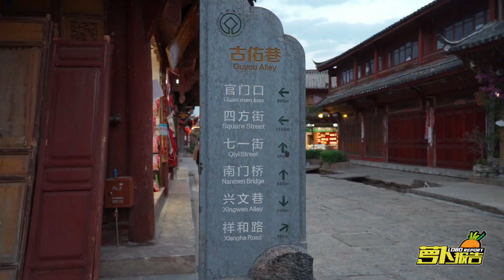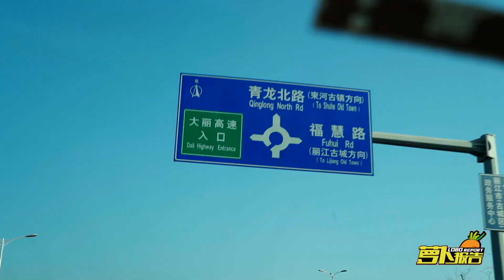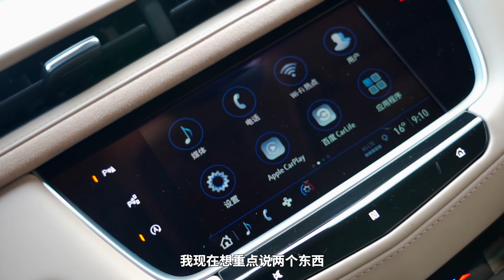48V轻混到底能干啥？ 2021款凯迪拉克XT5/6试驾 | 萝卜报告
节后的第一次出差来到了云南丽江，来都来了，那就和我一起转转古城，试一试凯迪拉克2021款的XT5/6，相比之前这两款车有哪些变化呢？